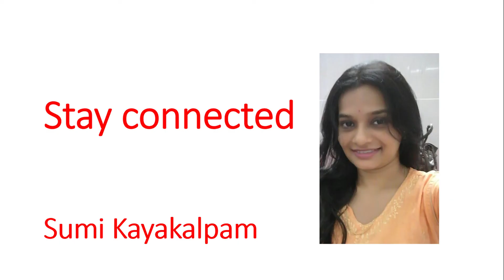ନିଖୁଣ ଚର୍ମ ଯତ୍ନ ରୁଟିନ୍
scalp massage and hair care ( English)

Quick introduction to  Yoga ( English)

Natural routine Hair care ( English)